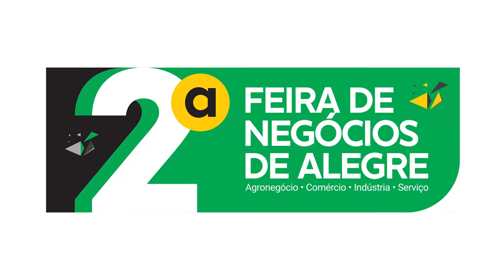FEIRA DE NEGÓCIOS DE ALEGRE - REGIÃO SUL DO ES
Cobertura da coluna social e empresarial de Ramon Barros no portal